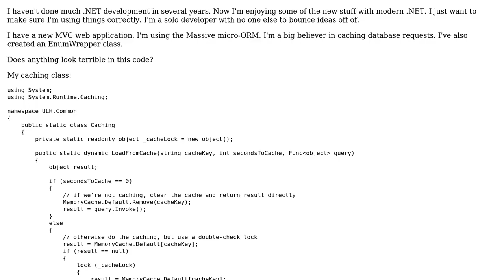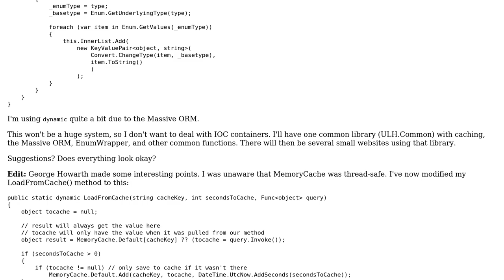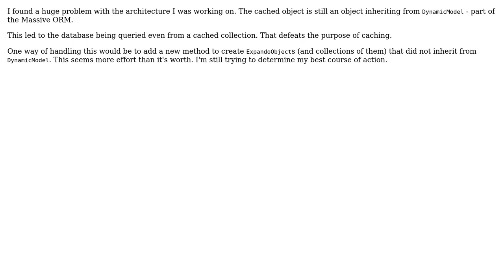Code Review: ASP.NET MVC architecture questions (2 Solutions!!)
Code Review: ASP.NET MVC architecture questions

With thanks & praise to God, and with thanks to the many people who have made this project possible! | Content (except music & images) licensed under CC BY-SA | Music | Images & others | With thanks to user George Howarth user David Crowell and the Stack Exchange Network Trademarks are property of their respective owners. You are responsible for your own actions.